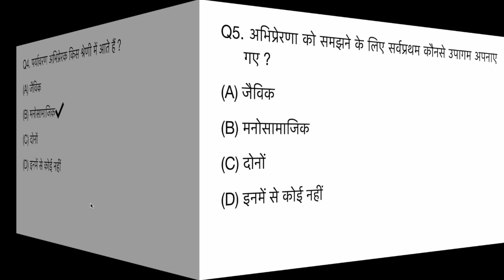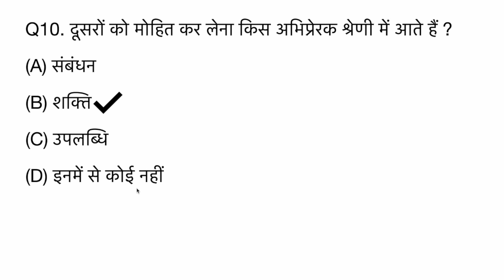Psychology (मनोविज्ञान) Model test paper- For REET mains, 1st grade and 2nd grade, CTET etc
Important psychology questions for upcoming exams.